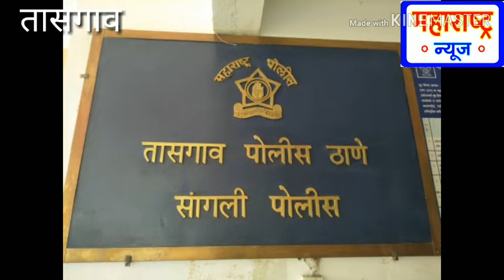महाराष्ट्र न्यूज - तासगाव पोलिसांची जोरदार कामगिरी , 70 लाखाचा गंडा घालणाऱ्या द्राक्ष दलालास अटक